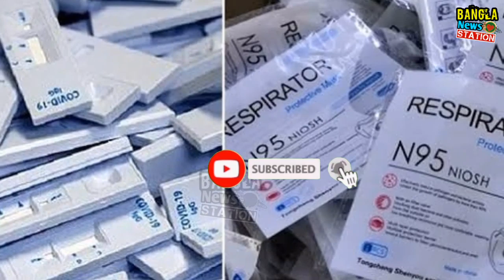৩ মাসের বাচ্চাসহ ভাড়াটিয়া বের করে দেওয়া সেই জল্লাদ বাড়ির মালিক আটক | নিকুঞ্জ থেকে কিট জব্দ | Dhaka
Breaking news
৩ মাসের বাচ্চাসহ ভাড়াটিয়া বের করে দেওয়া সেই জল্লাদ বাড়ির মালিক আটক | নিকুঞ্জ থেকে কিট জব্দ |